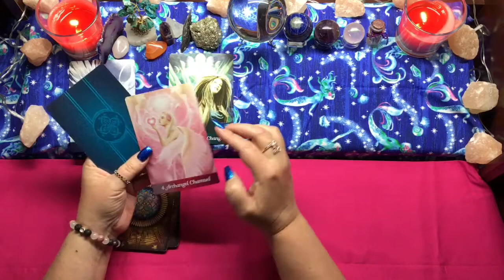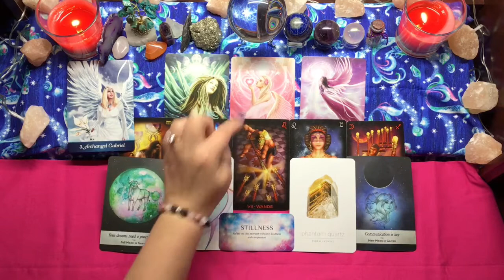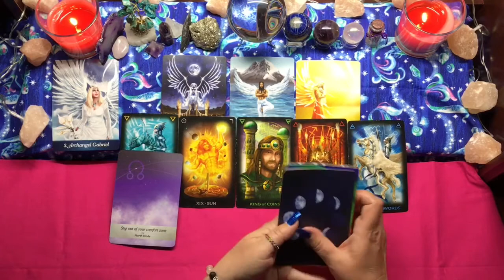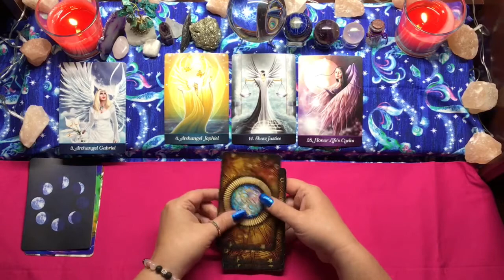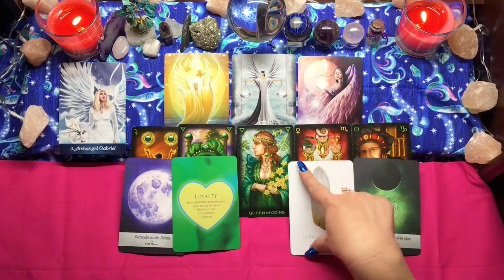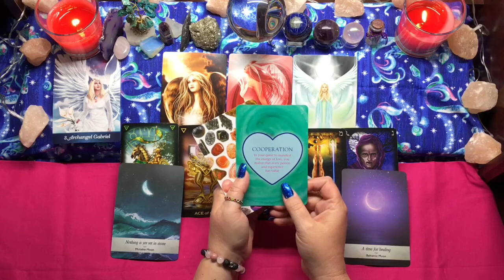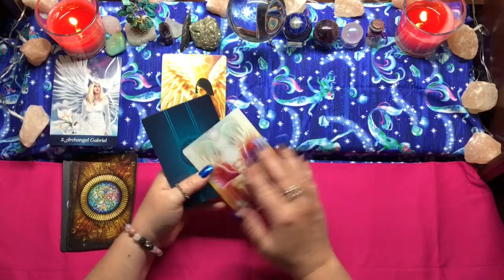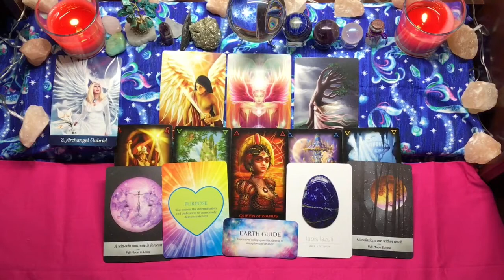Pick A Card Tarot 🕊 Angel Messages 🕊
Today’s tarot reading is full of spirit guide messages. Please use your intuition to select your pile. Timestamps are as follows:

Pile 1 - 3:17
Pile 2 - 8:28
Pile 3 - 14:46
Pile 4 - 21:28
Pile 5 - 26:58

💕Private Readings💕